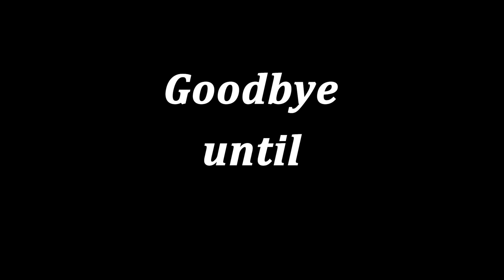one of the most artistically appointed park in the heart of the city Tbilisi Georgia named Rike Park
it’s very important, that the whole park, if seen from a bird’s eye view, creates a large-scale map of Georgia, as well as the meandering pathways from the borders depict various regions of Georgia.